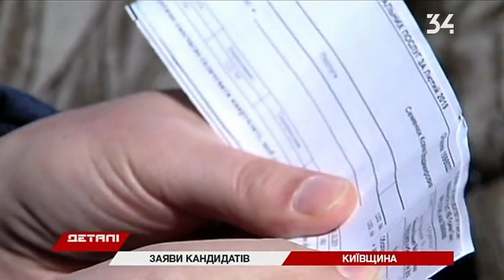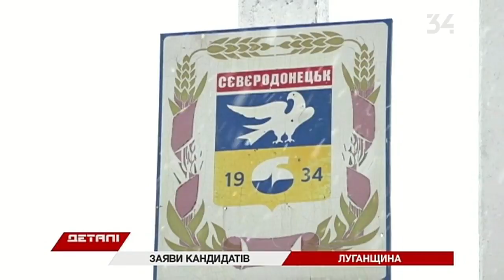Детали Полный выпуск от 25.03.2019 14:30